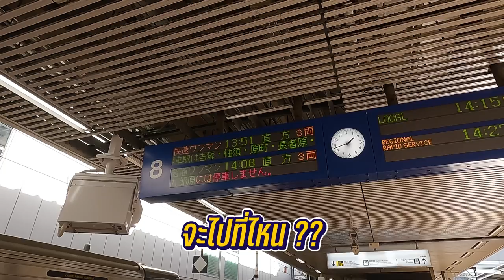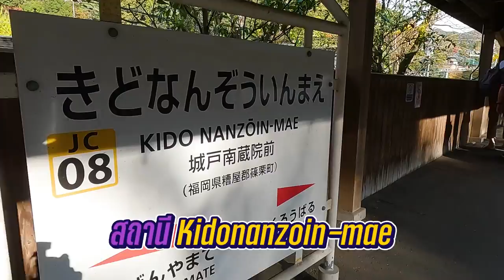เที่ยวญี่ปุ่น ฟุกุโอกะ วัดพระนอนใหญ่ที่สุดในโลก Nanzoin Temple พร้อมวิธีการเดินทาง | เที่ยวเจอนี่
A : อ่ะ ใครอยากเป็นเศรษฐี
B : ชั้นหน่ะสิ ชั้นหน่ะสิ

สายมูห้ามพลาด
ใครชอบเสี่ยงดวง เสี่ยงโชค พุ่งตรงมาวัดนี้ก่อนเลย
วัดนันโซอิน จ.ฟุกุโอกะ ที่นี่เค้ามีพระนอนขนาดใหญ่ที่สุดในโลก

วิธีการเดินทาง เราเริ่มจากสถานี Hakata มาลงที่สถานี Kidonanzoin-mae
ใช้เวลาเดินทาง 20 นาที แล้วเดินขึ้นเขาต่ออีกนิดนึงประมาณ 3-5 นาที
ค่าโดยสาร 380 เยน หรือถ้าใครไปเที่ยวหลายที่แนะนำซื้อ Fukuoka Tourist City Pass ใช้ขึ้น Subway รถบัสได้แบบไม่จำกัดจำนวนเที่ยวใน 1 วัน

วิธีการซื้อ Fukuoka Tourist City Pass
1. ดาวโหลด Application
2. ไปที่ Icon "Book"
3. ตรง Change Area เลือก Fukuoka Area
4. เลือกพาสที่ต้องการซื้อ แล้วทำตามขั้นตอนได้เลย
• รายละเอียดเพิ่มเติมดูที่นี่

00:00 Highlight
00:14 Start เปิดคลิป
00:39 Hakata Station สถานีฮากาตะ
01:24 Kidonanzoin-mae สถานีคิโดนันโซอินมาเอะ (JR Line)
02:11 Melody Bridge สะพานเมโลดี้
03:00 Entrance ทางเข้าวัดนันโซอิน
05:43 Statue of the Reclining Buddha พระนอนใหญ่ที่สุดในโลก
07:52 How to get there? วิธีการเดินทาง